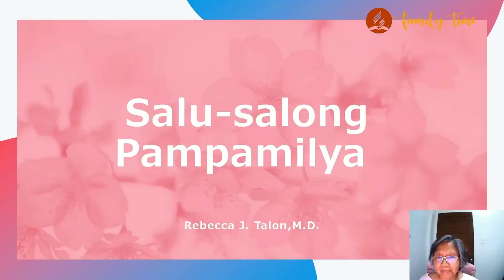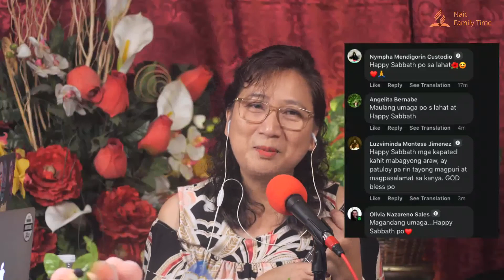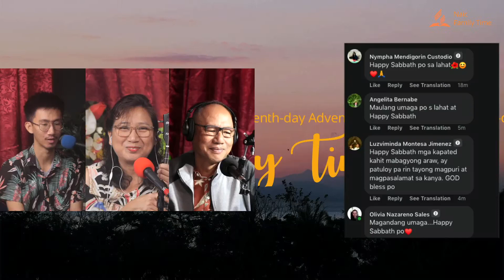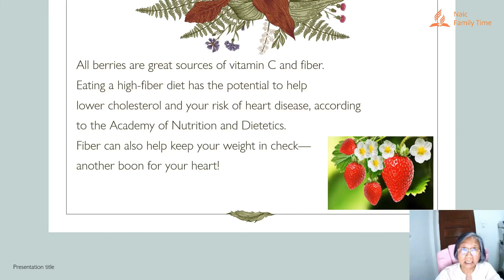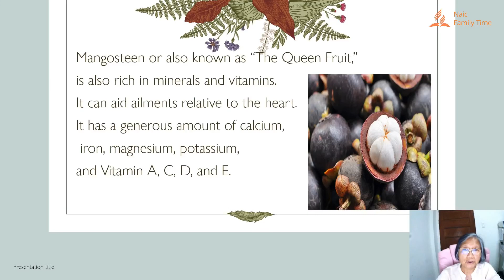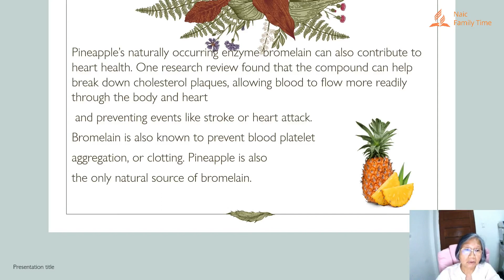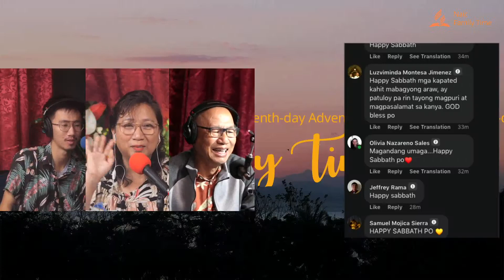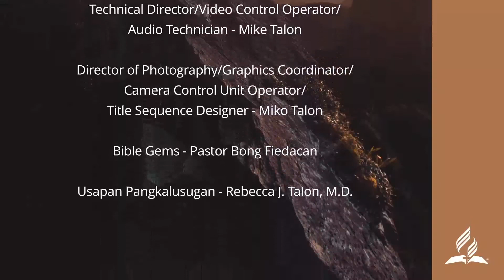Naic Family Time - Oct. 29, 2022